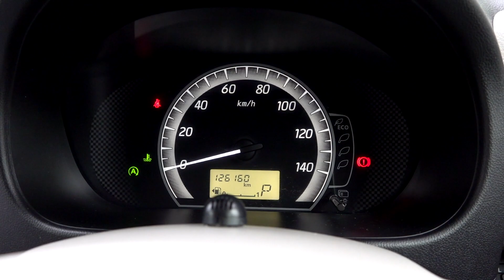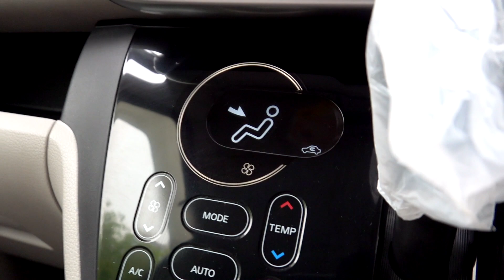NISSAN DAYZ ROOX B21A С АУКЦИОНОВ ЯПОНИИ | ЯПОНСКАЯ ФИЛОСОФИЯ 🇯🇵 | КРАТКИЙ ОБЗОР | ⬇️ WORLDCAR.RU ⬇️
Автомобиль для нашего клиента - Nissan Dayz Roox. Куплен на аукционе LAA Okayama 21 мая 2021 года. Аукционный балл - 4, пробег 126.000 км.

Привезём для вас лучший вариант с аукционов Японии 🇯🇵

🇯🇵Автомобили с японских аукционов
📌Прямые торги с офиса
Купим для вас:
🚘Под полную пошлину
🔧Конструктор
⚙️Распил

НАШ АДРЕС ВО ВЛАДИВОСТОКЕ:
Суббота 11-15

МашиныМира worldcar АвтомобилиИзЯпонии АукционыЯпонииWorldCar.ru - Автомобили с японских аукционов в любой регион РФ

Купим для вас:
🚘Под полную пошлину
🔧Конструктор
⚙️Распил

Суббота 11-15